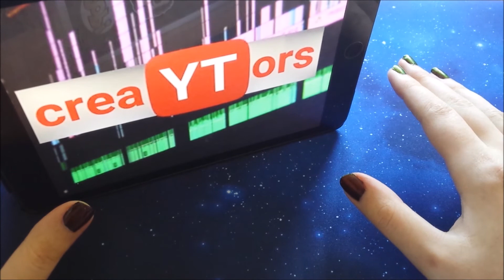Series 2 Judge #2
MTG Magpie was a great supporter of Series 1 and helped us decide a winner in the finals.
This time she's come on board to represent the smaller youtuber and newer MTG fan.

Make sure to check out her channel if you like MTG pack opening and/or pretty nails!

creaYTors is a competitive video creation competition focused on Magic: The Gathering videos.
Each week we challenge upcoming creators with existing MTG channels to make specifc videos with little twists!

**Your chance (again) to win a unique playmat for yourself and your favourite creaYTor!**